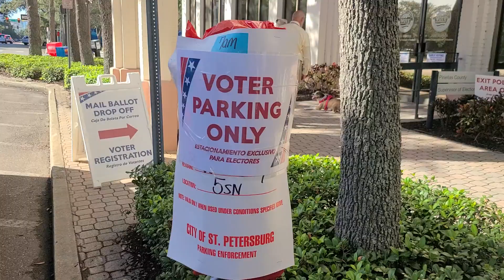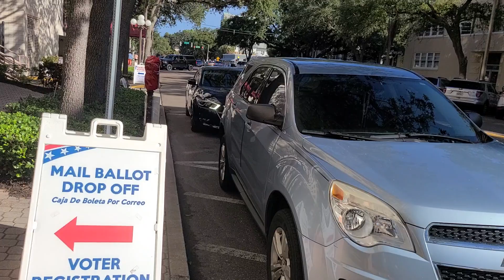First Amendment Audit St Pete Florida Early Voting .....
recorded 10 am  on upload date ...